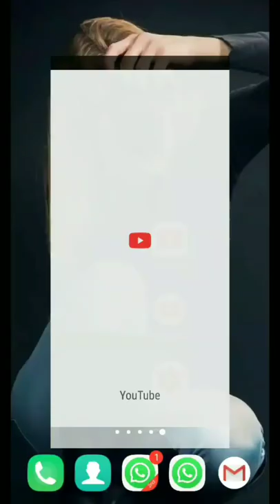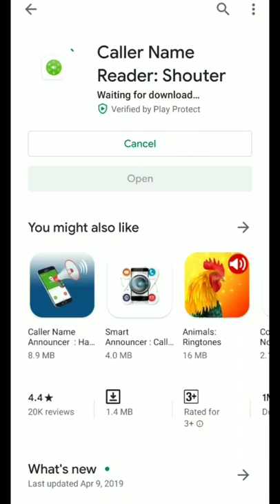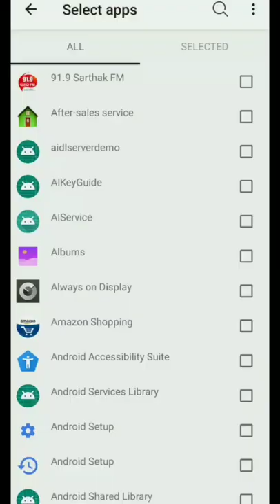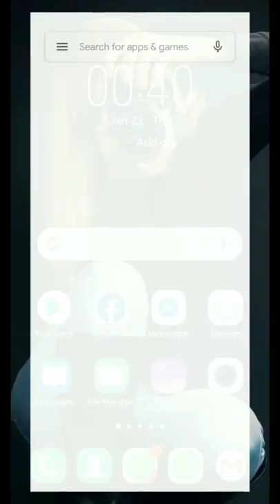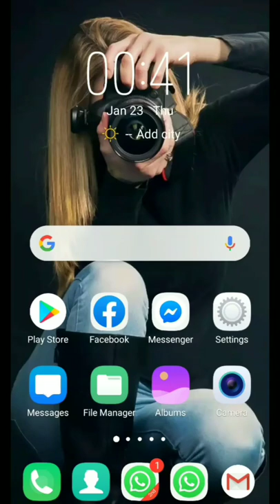ମେସେଜ ଆସିଲେ ଫୋନ ଆପଣଙ୍କୁ ତା ନା କହିବ Message asile phone ta na kahi apananku dakiba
ମେସେଜ ଆସିଲେ ଫୋନ ଆପଣଙ୍କୁ ତା ନା କହି ଡାକିବ Message asile phone ta na kahi apananku dakiba